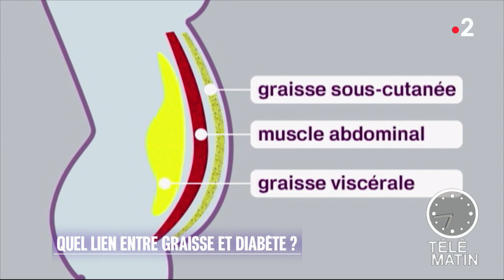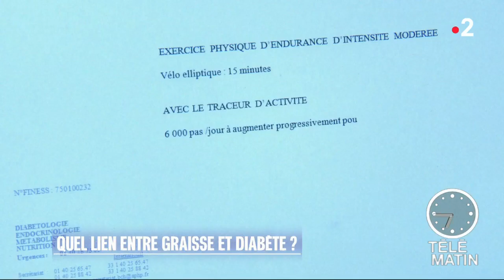Santé - Gras, ventre et diabète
Stocker le gras sous la ceinture protège du diabète : c'est maintenant prouvé !
En cas de poids excessif, l'obésité sous la ceinture est associée à une protection contre les maladies cardiovasculaires et le diabète, alors qu’une association inverse est observée quand l'excès calorique a été stocké dans l'abdomen.
C’est ce que vient de montrer une nouvelle étude portant sur plus de 630 000 individus et publiée dans le Jama.
L’une des pistes avancées pour expliquer ce phénomène surprenant : la fabrication, par les cellules de graisse situées sous la ceinture, d’hormones protectrices.
Quels sont les autres mécanismes impliqués ?
Cette protection est-elle comparable chez les hommes et les femmes ?
Peut-on choisir où prendre de la graisse ?
En clair peut-on décider de stocker sur les hanches les fesses et les cuisses plutôt que sur le ventre ?
Comment limiter la graisse abdominale ?